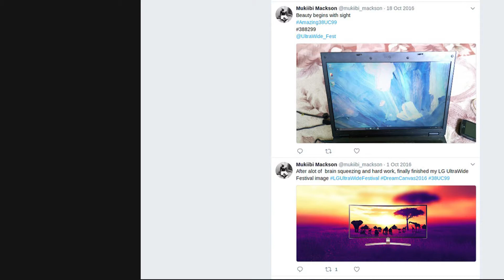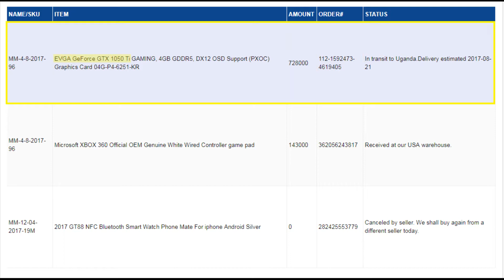The Journey To 6 Gamers 1 CPU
This is a short creative old themed video showcasing the 5 Gamers 1 CPU setup i made for my friends' gaming station and the reasons why i need the new LG 34uc89g-b Ultrawide Gaming Monitor